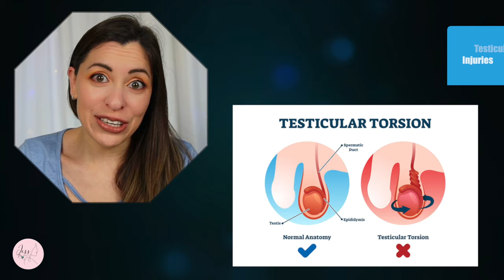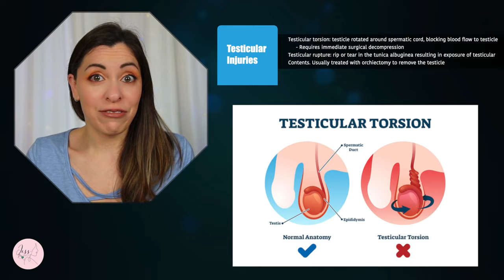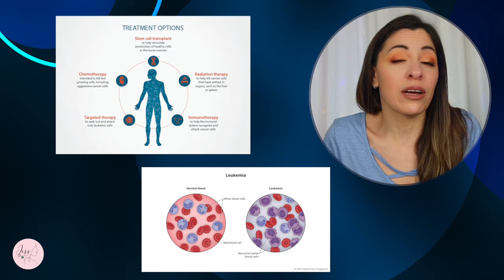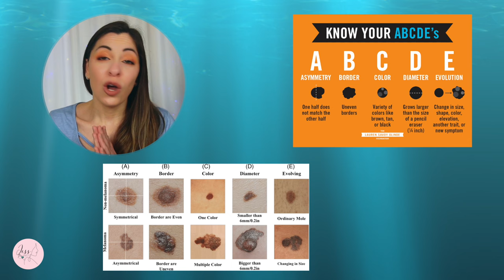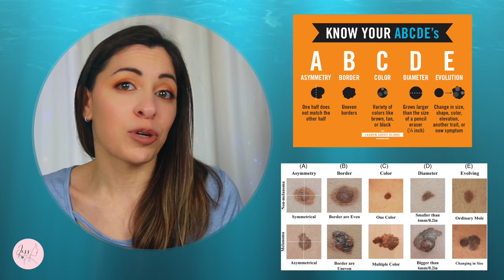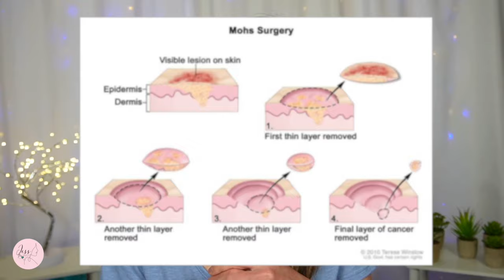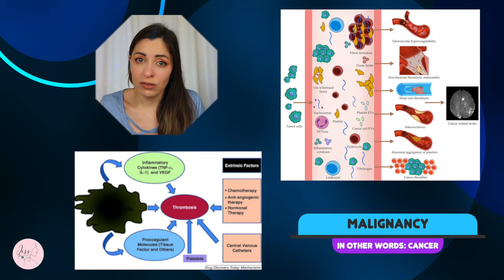The one where Ben dies?! Did JD screw up? | Doctor Reacts to [ Scrubs ] | My Screw Up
Real doctor reacts to medical drama episodes, and in this one, we're watching more SCRUBS!! This one is pretty emotional. Let's get into it ❤️
fourteenth episode of Scrubs' third season

Check out my personal and curated supplement and product recommendation store here! These are products and supplements that I feel are of great quality and can be helpful depending on your individual needs! As always, I'm A doctor, but not YOUR doctor, so if you have questions about these supplements or products, and whether or not they are right for you, please chat with your primary care provider ~

✍️ Let me know whether you enjoyed the video down below in the comments

✍️ Leave me a comment on which tv drama or show you'd like for me to review next. Love you all!

ER SCRUBS medical drama review
my screw up scrubs reddit
scrubs my screw up ending
scrubs my screw up explained
Jessica Chernetsky, MD
TV Medical Drama | Hospital Drama
Doctor Reacts [ SCRUBS ] Medical Show Review - My New Old Friend
real doctor reacts to scrubs
scrubs tv show clips